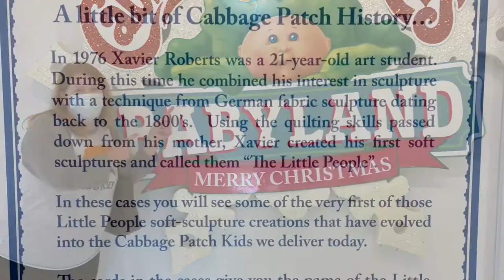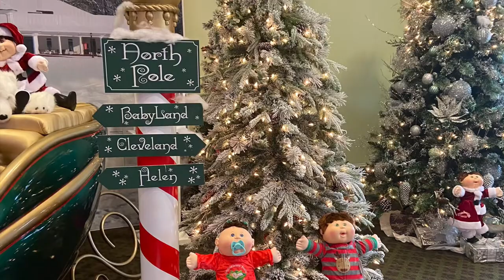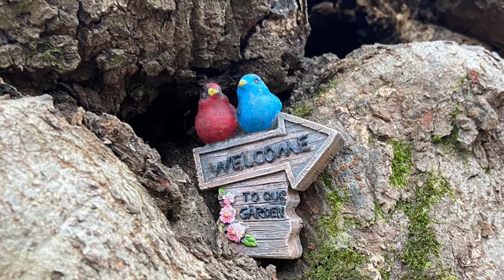Thanksgiving 2020 part 1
Our trip to Cleveland, GA and the Babyland General Hospital.